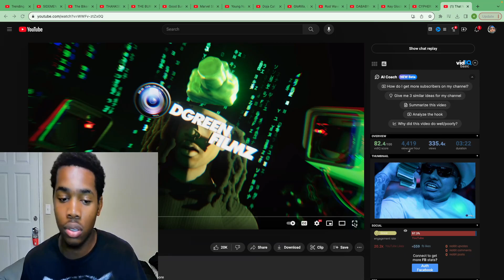HE PUTTING ON FOR TEXAS😤 That Mexican OT - Skelz (Official Music Video)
In this video, College Student reacts to That Mexican OT - Skelz (Official Music Video)